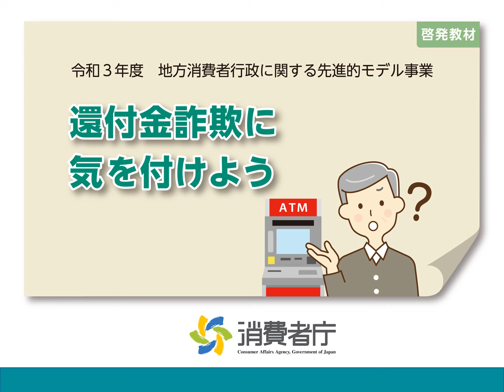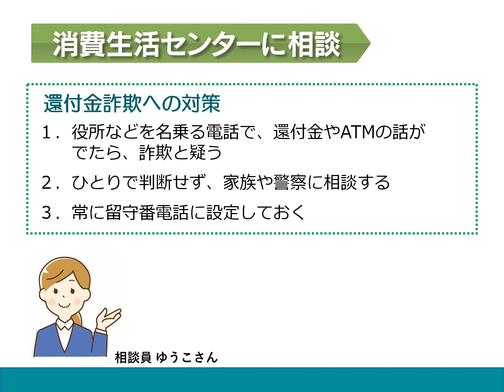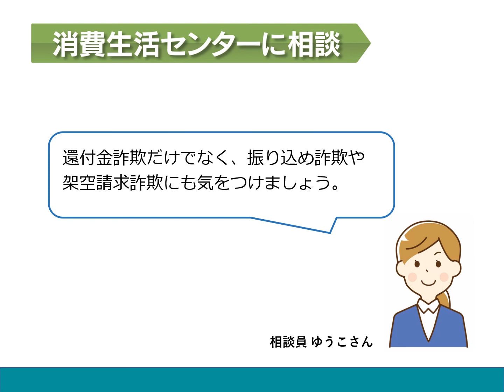還付金詐欺に気を付けよう：消費者庁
還付金詐欺に気を付けよう
還付金詐欺の手口と対処法が学べます。

デジタル機器やサービスに不慣れな高齢者の方が、スマホやインターネットを利用する際に遭遇しやすいトラブル事例を紹介し、安全に利用するために知っておきたいポイントを解説しています。

消費者庁ホームページでは、動画の内容を紹介したPDF版、出前講座等で使いやすいパワーポイント版もご用意しております。

「高齢者向け消費者教育教材」はこちらから